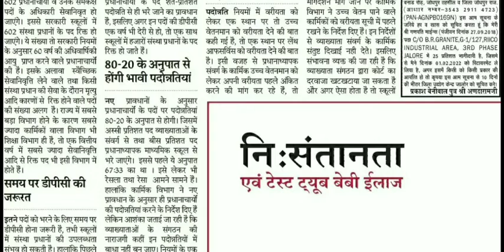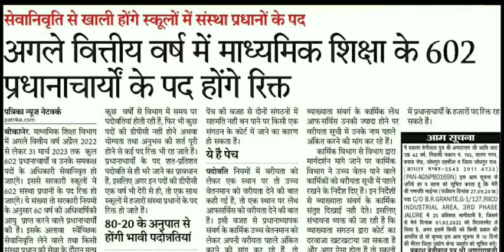माध्यमिक शिक्षा के 602 प्रधानाचार्यों के पद होंगे रिक्त Principal Post Vacant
शैक्षिक समाचार राजस्थान, Shaikshik Samachar Rajasthan Today राजस्थान शिक्षा विभाग समाचार
शिक्षकों हेतु समाचार
राजस्थान शिक्षक
shaikshik Samachar Rajasthan
educational news
शिक्षाविभागसमाचार राजस्थान
राजस्थानशिक्षाविभाग समाचार
आज के शैक्षिक समाचार राजस्थान
शैक्षिक समाचार राजस्थान today
शैक्षिकसमाचारराजस्थान pdf
शैक्षिक समाचार राजस्थान WhatsApp group
Shekshik Samachar Rajasthan
the talent teacher
MY SARKAAR
my sarkaar
yogesh sharma kherwara